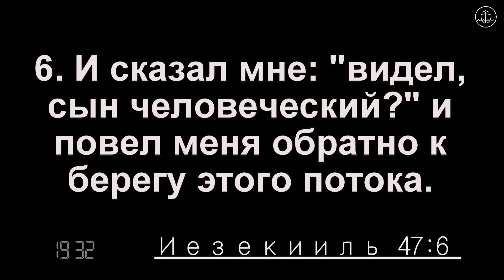Увійти в Божий потік - Артем Ковпак проповідь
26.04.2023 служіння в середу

Середа – 18:30 – загальне молитовне служіння
П’ятниця – 18:30 – молитовне служіння
Неділя – 10:00 – недільне зібрання